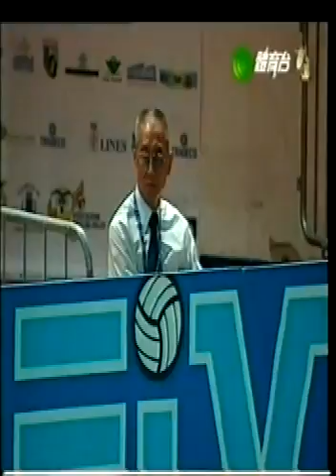Womens World Gran Prix 2003 Final China vs Rússia.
Não deixe de dar o like, compartilhar, comentar e acionar o sininho de notificação para receber o próximo vídeo.